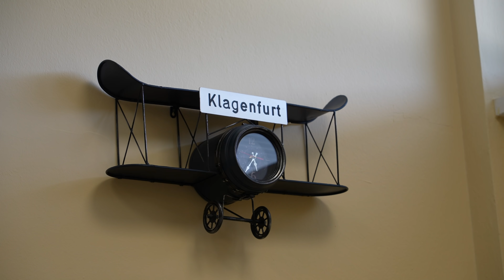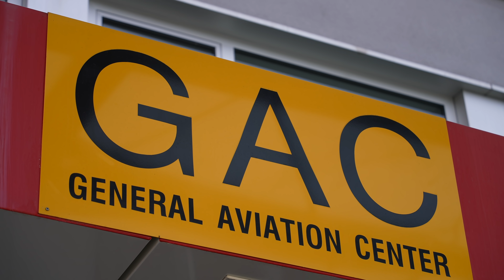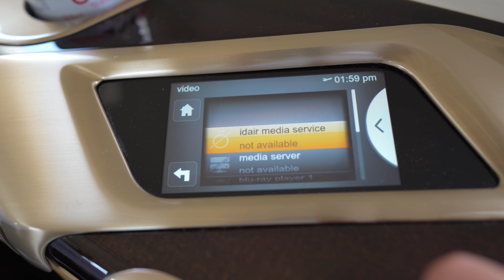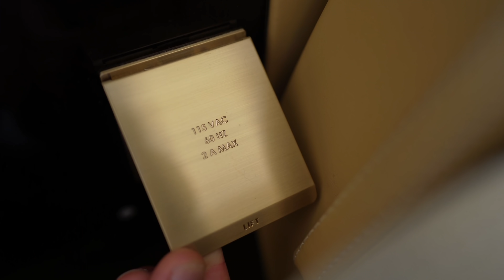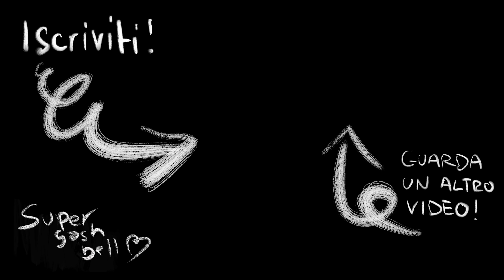La mia prima volta in JET PRIVATO - €26.000.000 Midsize Jet Challenger 350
Mi trovo all’aeroporto di Klagenfurt, in Austria, per vivere un'esperienza unica, una cosa che pochi al mondo possono dire di aver fatto, una pazzia che ci porterà a volare su un jet privato tutto per noi, con una hostess, il catering e tutto quello che si può chiedere. L'aereo è un Bombardier Challenger 350, Midsize Jet da 8 posti, dal costo di ben 26 MILIONI di EURO!

Un grazie speciale a V-Fly per aver organizzato tutto!